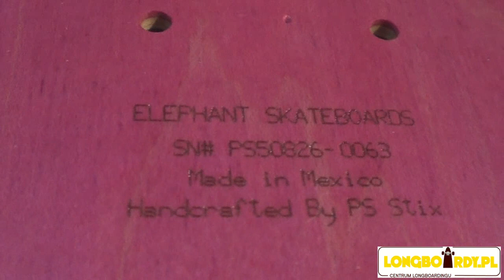Elephant Jason Adams Hold Fast Review | Longboardy.pl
Trochę informacji o desce Elephant Jason Adams Hold Fast